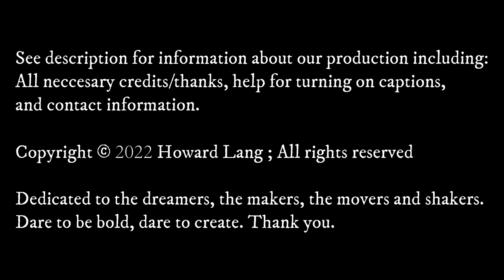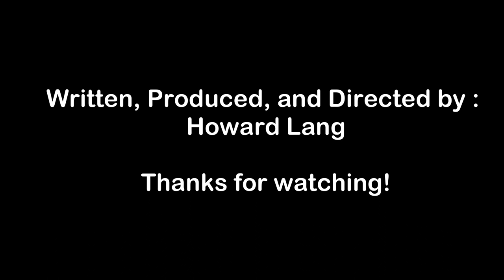Assortmitorium - A One Act Play by Howard Lang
Quentin : Susanna Barger
Buttons : Kathleen Pietron
Belladonna : Kirstin VanRenselaar
Lilac : Zoey Keagle
Rusty : Shirite Westreich

CREW
Monica Nowik : Stage Manager
Ashton Julian : Costume Designer
Alex Rossen : Assistant Costume Designer
Charleigh Sumner : Makeup Designer
Lilly Winning : Dramaturg
Shannon Klotz : Lighting Electrician
Kylie Simkins : Lightboard Operator
Kirstin VanRenselaar : Poster Design
Nate Mills : Camera Operator
Howard Lang : Sound Design, Set Design, Lighting Design, Writer,  Producer, Director

TO ENABLE CAPTIONS OR SORT BY SCENE :
Click on the [CC] Button near the bottom right hand corner. All subtitles have been corrected based on spoken dialogue and is not necessarily accurate to the script.

To find a specific scene, please view the chapters below :
0:00 Introduction
0:40 Scene 1
2:43 Scene 2
8:37 Scene 3
12:51 Scene 4
20:24 Scene 5
24:50 Scene 6
32:28 Scene 7
39:04 Scene 8
46:54 Scene 9
57:15 Scene 10
1:04:25 End of Play/Credits

Thanks for all of your support, please share this link as you see fit!